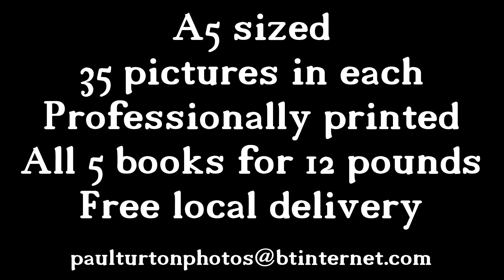Bulwell Then & Now Basford Crossings to Bulwell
Then and Now photos, taken from Basford crossings through Highbury Vale to (just before) Bulwell market place.

All photos edited by. ME !!

Main Music
Song: Ether
Artist: Silent Partner

Intro Music
Attribution:
Tristan_Lohengrin

Closing Music
Attribution:
Used respectively under a Creative Commons 0 License.